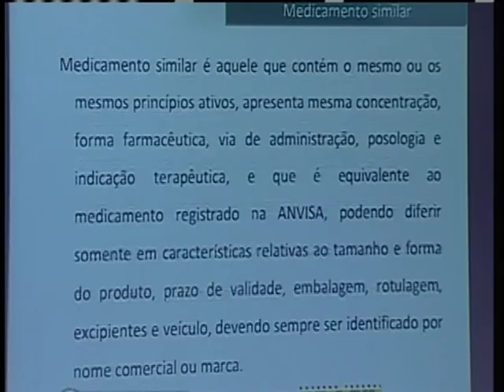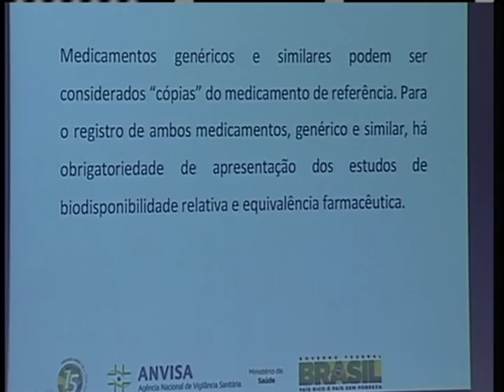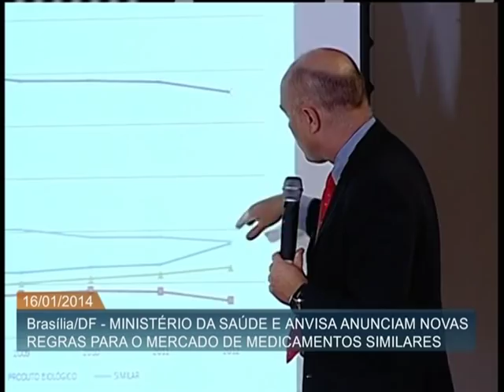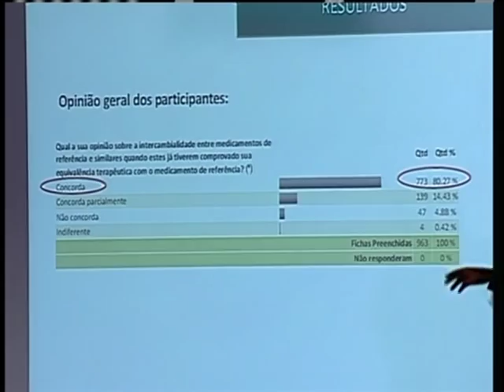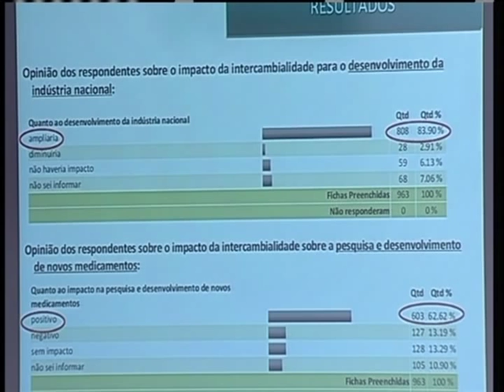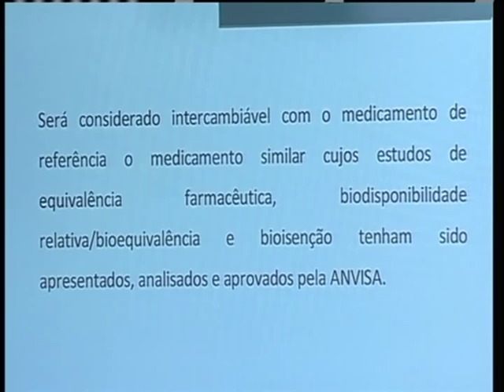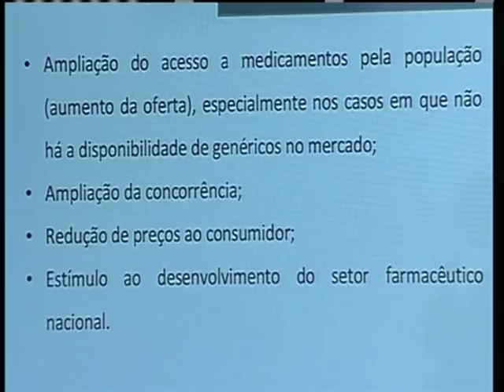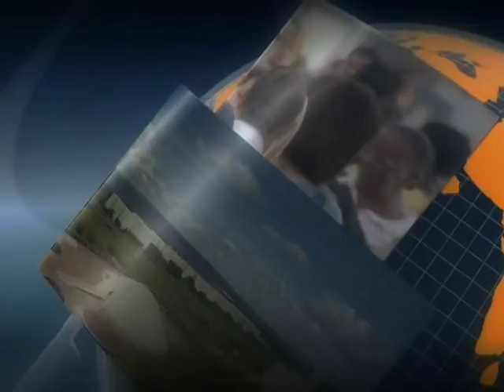Anvisa altera regra para mercado de medicamentos similares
ATIVIDADES DO GOVERNO - 16.01.14: Nesta quinta-feira (16), o Ministério da Saúde e a  Agência Nacional de Vigilância Sanitária (Anvisa) anunciaram novas regras para o mercado de medicamentos similares e medidas para que esses produtos possam substituir os medicamentos de referência, tal qual já ocorre com os genéricos. O medicamento similar é equivalente ao remédio registrado na Anvisa e contém os mesmos princípios ativos, concentração, forma, posologia e indicação terapêutica que o produto referência. Segundo o Ministério da Saúde, a mudança na norma obriga que os medicamentos similares passem pelos mesmos testes que os genéricos. A expectativa do Ministério da Saúde é ampliar o acesso da população aos medicamentos e reduzir o preço dos remédios.